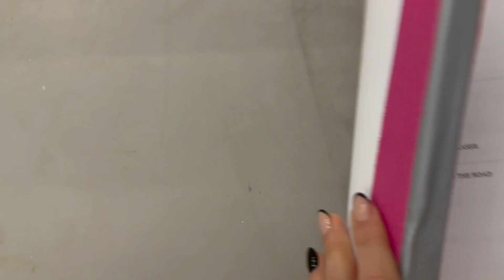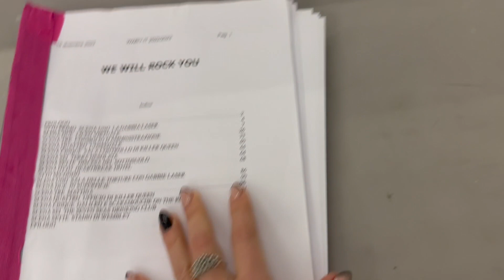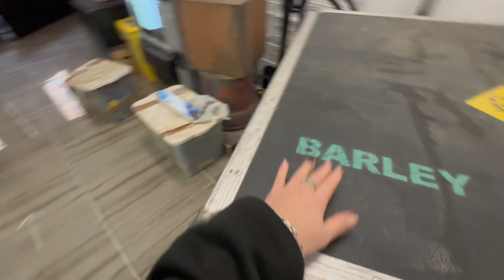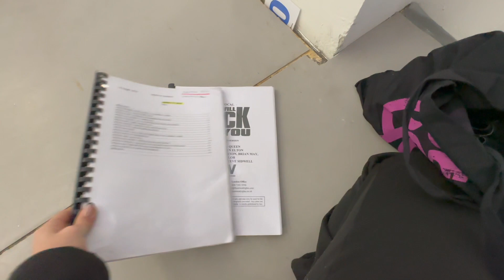VI PORTO CON ME ALLE PROVE DEL MUSICAL